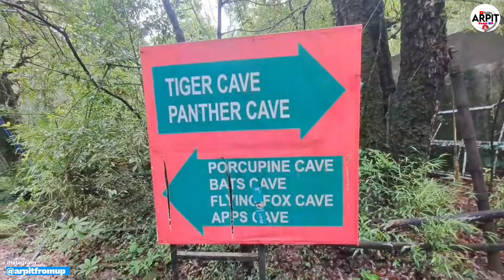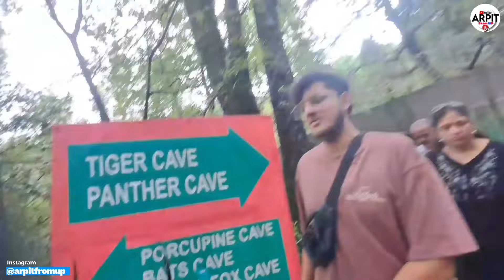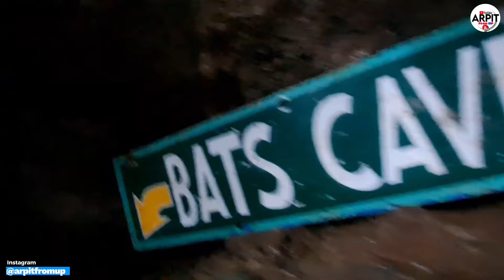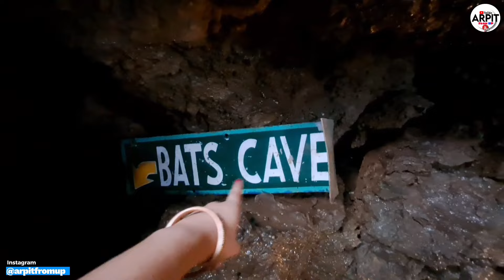Nainital Dangerous Cave | Eco Cave Garden Nainital | Best place to visit in Nainital Uttrakhand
Join us on an exhilarating adventure as we explore the famous Nainital Cave Garden, known for its thrilling and dangerous caves!

In this video, my wife and I navigate through the intricate and challenging pathways of this stunning natural wonder.
From narrow passages to awe-inspiring rock formations, we'll take you through every exciting twist and turn. Don't miss out on this unforgettable experience!

🌄 Highlights:

Glimpses of Nainital
Detailed tour of Nainital Cave Garden
Navigating through the most dangerous cave in India
Beautiful views and natural formations
Tips for safe exploration

📍 Location: Nainital Cave Garden, Nainital, Uttarakhand, India

Equipment
- Camera: Samsung Phone